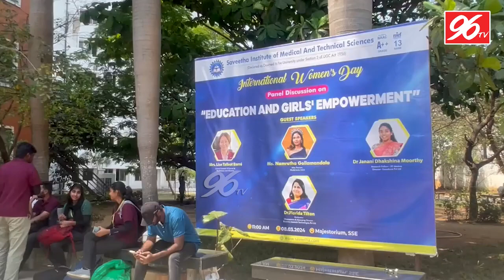International Women's Day Celebrations - 2024 | 96TV Tamil News Coverage | SIMATS Engineering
Watch the inspiring celebration of International Women's Day at SIMATS Engineering as covered by @96TV Tamil News. Join us as we highlight the achievements, struggles, and empowerment of women around the world. From impactful speeches to vibrant cultural performances, this video captures the essence of solidarity and progress in the journey towards gender equality. Tune in to witness the spirit of resilience and determination as we honor and celebrate women's contributions to society.